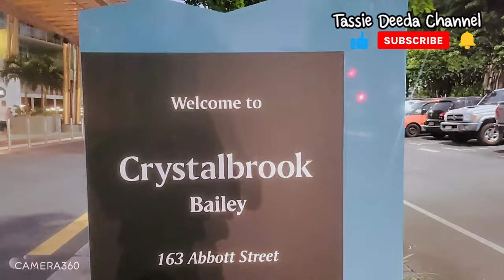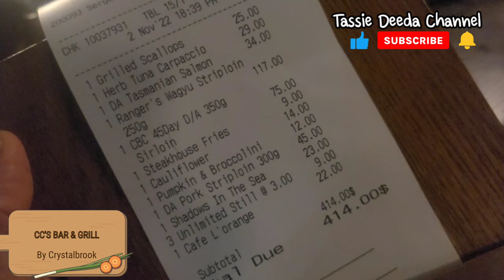รีวิวสเต็ก: สาย Dry-Aged ต้องลอง!!! CC's bar and grill by Cystralbrook